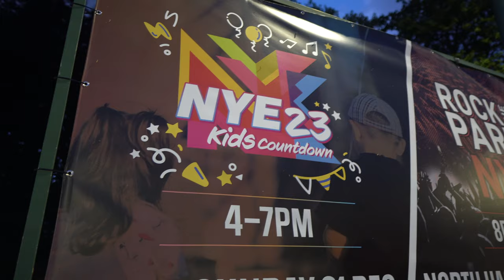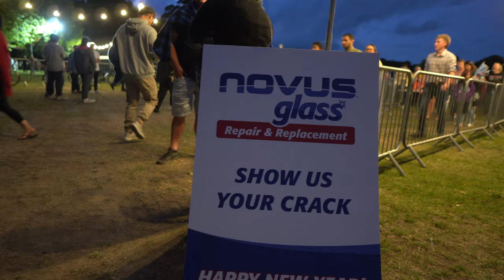Christchurch New Zealand concert in a pouring rain.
Nag New Year sa Park pero inabutannang ulan but we are happy naman.